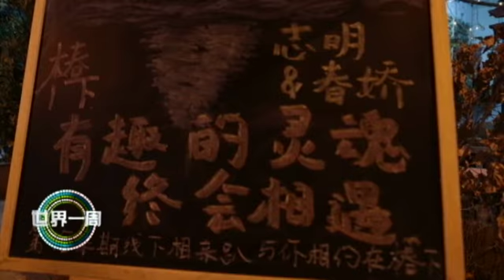《世界一周》 2月10日 节目预告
每逢节假必相亲。逼婚率最高的中国河南怎样为志明和春娇牵红线？另外，到机场除了搭飞机还能做什么？